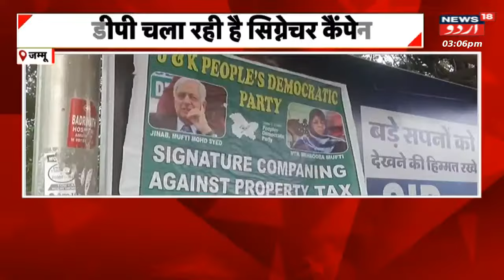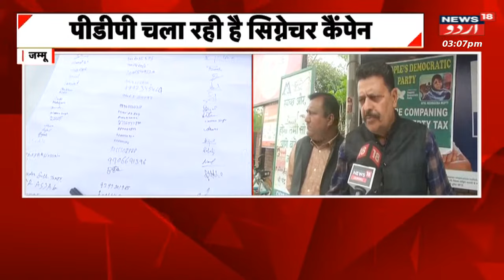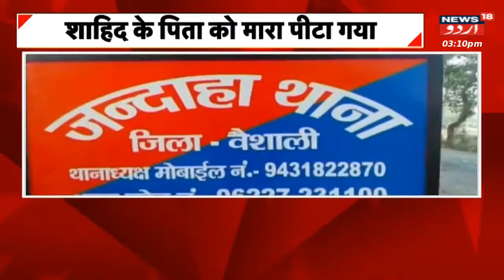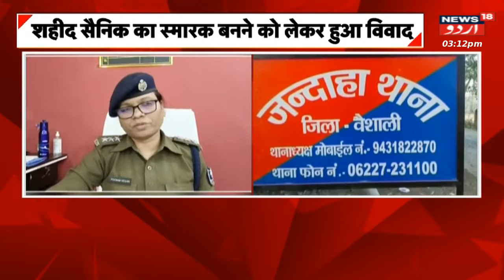Kashmir News : PDP Ki Property Tax Ke Khilaf Dastkhat Muhim | PropertyTax| News18 Urdu